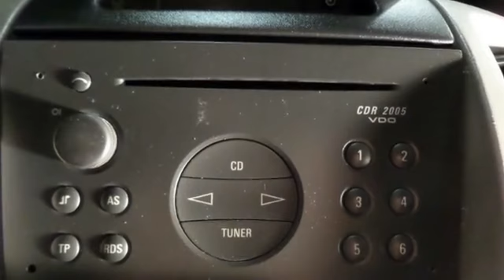Opel Vivaro 1.9 DI L1 H1 d- riem recent vervangen